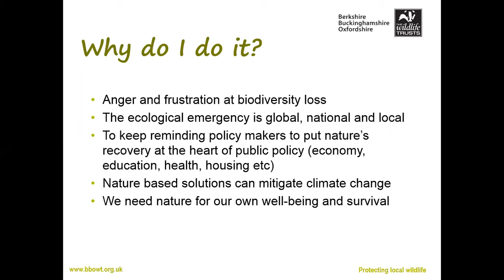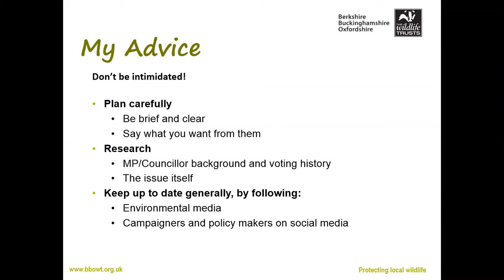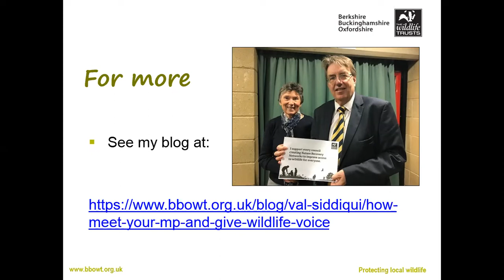How to lobby your MP and local councillor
If you feel daunted by the idea of contacting your MP or councillor this webinar aims to give you confidence and point you towards useful resources to help you to prepare and get your message across.

What to expect:
- Find out how Government works and how we can best influence Government policy from Richard Benwell, Chief Executive of Wildlife and Countryside Link and former senior advisor at DEFRA.
- Councillor Carloyne Culver from West Berkshire Council will tell us how best to contact your local authority councillor, how this has this changed since the pandemic, and what to do or not to do when contacting your councillor.
- BBOWT Wildlife Ambassador Val Siddiqui will describe her considerable experience of lobbying using various methods including how to prepare for a meeting with an MP or councillor and how to follow it up.